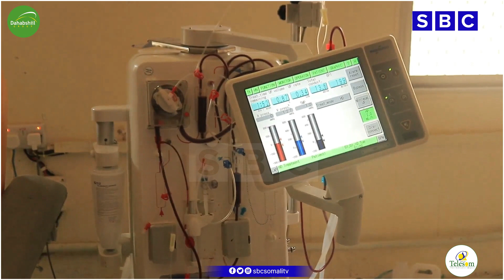GOLIS AYAA DEEQ LACAGEED KU WAREEJISAY ISBITAALKA GUUD EE BOOSAASO QEYBTA KELIYAHA LAGU DHAQO